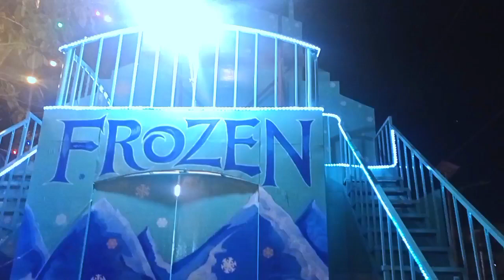Pagadian city dao Christmas decorations.|Gracestyle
Paskuhan sa 2022 Dao Zamboanga del sur
Pagadian city Zamboanga del sur
Nice Christmas decorations.